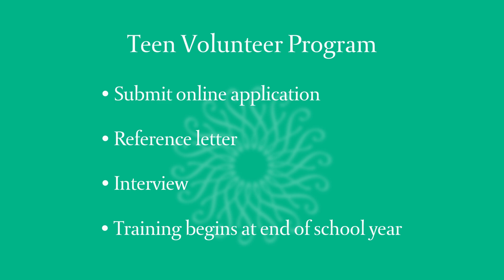Longwood Gardens Teen Volunteer Program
Our Teen Volunteer Program, for students in grades 9-12, is a great experience for teens interested in careers in the sciences, especially horticulture, or for those simply looking to gain professional experience in an encouraging environment with opportunities to learn how to be productive, engage with staff, and be part of a team. The program also fulfills the requisite community service hours for high school students.

Many of our teen volunteers grew up visiting the Gardens and find it truly exciting to see how our staff works behind the scenes. Hear from Teen Volunteers Gabrielle, Aaron, Ismaeal, Connor, and Victoria on their experience in the teen volunteer program. And who knows? Maybe your career path starts on our Garden Path!

Get more information about our Teen Volunteer Program and apply

Longwood Gardens is one of the great gardens of the world bringing joy and inspiration to everyone through the beauty of nature, conservation, and learning.